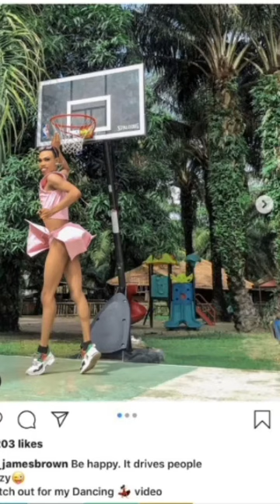Nigeria cross dresser james Brown shares indecent photos (trending)